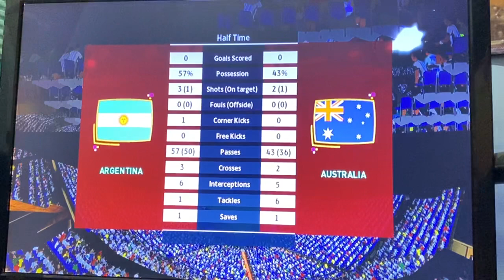Argentina VS Australia | Fifa World Cup 2022 | PS3 Gameplay